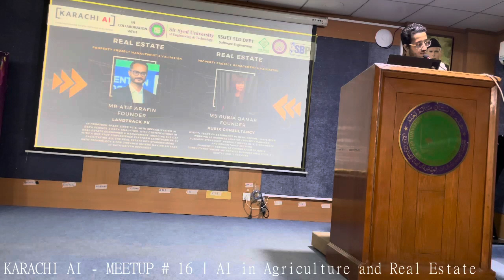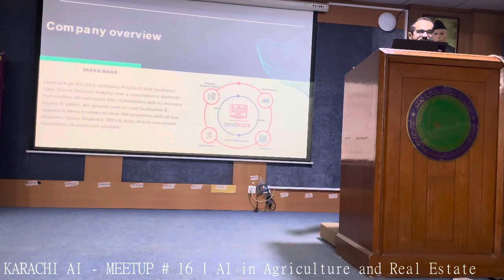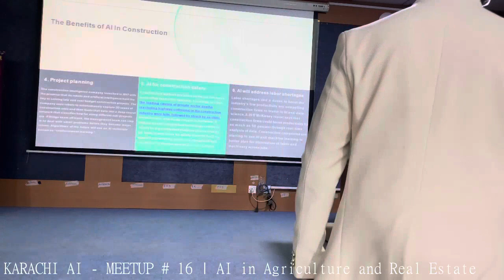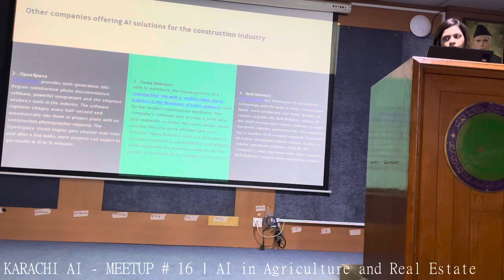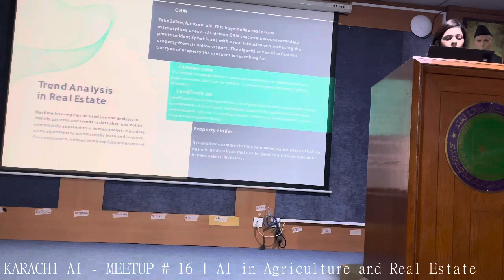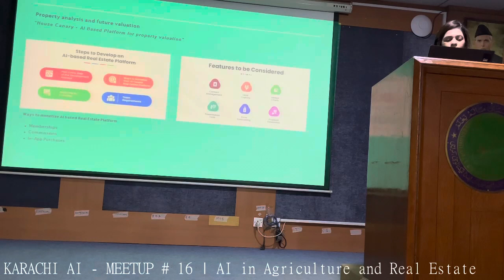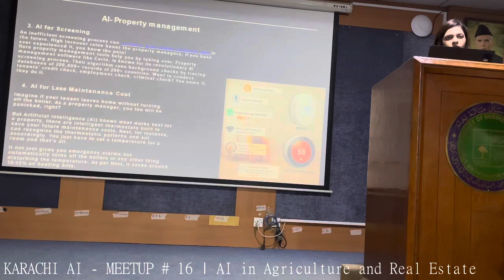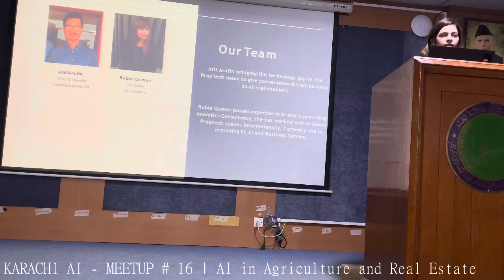Karachi AI : Meetup 16 - Real Estate Valuation & Management - ATIF & RUBIA (URDU/HINDI) Landtrack.pk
We would encourage using a hands-free for better attention and voice quality. Hope you will support with the same zeal. We lost the Quality of Recording. Unfortunately this was the only best we could recover.

Event Name : Karachi AI - Meetup # 16 : AI in Agriculture & Real Estate in Collaboration with SSUET Software Engineering Department, Supported by IEEE Student and Women Branches.

About Karachi AI :

Karachi AI Gatherings are quarterly, 3 hour events for Artificial Intelligence practitioners focusing on lessons learned applying AI. Each gathering consists of 3 elements enabling interactive sessions:

1. Discover: Applied AI talks of industry peers sharing insights and actionable advice based on hands-on experiences.
2. Share: AI Clinic session for practitioners in the audience to share their specific challenge applying AI.
3. Connect: Peer-to-Peer networking sessions.

THEME OF THE EVENT

Event will be focused on the various ways in which artificial intelligence is being used in agriculture and real estate. In the agriculture portion of the meetup, attendees can expect to learn about the use of AI in precision agriculture, crop monitoring and animal husbandry, and decision science and predictive maintenance.

In the real estate portion of the meetup, attendees can expect to learn about the use of AI in property project management and valuation, property design and virtual demos, predictive property management and surveillance, and marketing and personalization. Additionally, the meetup will cover the use of AI in document management.

- Anyone can attend the meetup and learn the prospects of AI in Agriculture, Farming and Real Estate Development / Marketing !

🎈Prerequisites:
- Basic Understanding of AI and Data Science Ecosystem, Even if not? Join us!

🎙 Speakers & Topics: (Speakers in Progress)

Mr Irtaza Ali

AirNex Global Pvt Limited

Startup entrepreneur with an engineering and business background having a diverse portfolio stretching from owning an SME, a trading house and a co-founder of technology startup by the name of AirNex. In pursuit of solving low crop yield by bringing geo-spatial technology in agriculture.

Topic : Precision Agriculture & Autonomous Farming

Mr Syed Umaid Ahmed

Love For data

Syed Umaid has a good experience in working on Robotics & Computer Vision in notable organizations. He is currently serving as a Visiting Lecturer for Data Analysis at University of Karachi. He has several Research publications in local and international conferences. He is currently enrolled in PhD in Computer Vision and AI from FAST-NUCES Karachi.

Topic: CROP MONITORING & ANIMAL HUSBANDARY

Prof. Dr. Khurram

CROP 2x

He has completed PhD in chip design from Massey university, New Zealand. He is a professor at dept. of computer and information systems, NEDUET. He is serving as Director of Research center for AI at the same university as well as head of smart city lab, NCAI. HE IS ALSO FOUNDER OF CROP 2X & AQUAAGRO

Topic: SUPPLY CHAIN, DECISION SCIENCE & MAINTENANCE

Mr ATIF ARAFIN

LANDTRACK PK

In PropTech space since 2018. With specialization in data science & data analytics, with certifications in real estate economics & management. Bridging the gap with a one stop convenience platform landtrack.pk by facilitating all the real estate key-stakeholders with technology & for distance buyers making an ease in Data-Driven Decisions

Topic: PROPERTY PROJECT MANAGEMENT & VALUATION

Mr MUHAMMAD TAHA

Osmani & Company/ RMJM

He is helping AEC industry adopt digitalization and sustainability by transforming corporate organizations into digital-driven businesses using Digital Twins, AI, VR/AR/XR, and Generative design. I co-founded “GreenTech Engineering” that introduces sustainable practices during the digital transformation journey of organizations.

Topic: PROPERTY DESIGN (MODELS), MOCKS AND VR DEMOS

Dr M. SHAHAB SIDDIQUI

NAZEER HUSSAIN UNIVERSITY

Muhammad Shahab Siddiqui is a Senior Member of IEEE. Dr. Shahab has over 25 years of experience in Academic settings involving IT and Software Development at different Universities, Software Houses, IT departments and Banking Organizations. HE IS ALSO INVOLVED WITH RESEARCH & DEVELOPMENT TOO

Topic: PREDICTIVE PROPERTY MANAGEMENT & SURVELIENCE